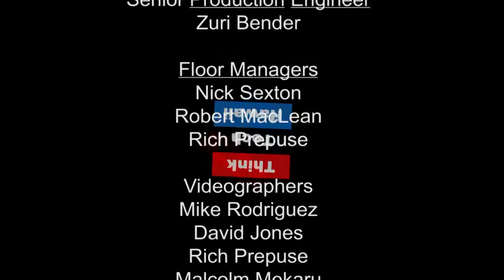NAACP In Hawaii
Alphonso Braggs is a devout social justice advocate and is committed to defending civil and human rights.  He is a life member and current president of the Honolulu-Hawaii NAACP overseeing operations in Japan, Korea, Guam, and Hawaii.  Mr. Braggs is the former host of the “NAACP Today” television show.  He serves on the Board of Directors, Japanese American Citizens League Honolulu Chapter and the California-Hawaii NAACP State Conference Executive Committee, and the NAACP Board of Directors.  Mr. Braggs appears on Movers Shakers Reformers with Carl Campagna to discuss the NAACP in Hawaii